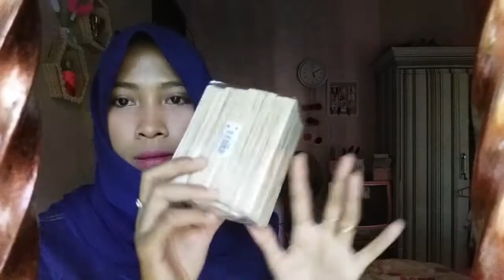GIVEAWAY #1 INDONESIA 2018 || 22K SUBSCRIBERS || DIY SUPPLIES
TONTON SAMPE HABIS SUPAYA KALIAN TAU APA SAJA HADIAHNYA, karena hadiahnya ada di akhir video
Giveaway ini akan diumumin di IG story aku jadi pastikan kalian ngikutin instagram aku.
Giveaway ini akan berakhir sampai 29 Juli 2018 dan akan di umumkan pada 31 Juli 2018

3. Follow instagram aku @farida_1795
4. like video ini
5. Tulis di kolom komentar nama ig kalian beserta jawab salah satu pertanyaan berikut:
      a. seberapa tau kalian tentang aku / apa saja yang kalian tau tentang aku
      b. berikan saran pada channel aku.
contoh: @farida_1795, farida itu orang nya benini, orang nya bgitu, dia begini. bla bla bla

tulis di kolom komentar ya, kalian jawab semua pertanyaan silahkan

JANGAN LUPA KALIAN SHARE VIDEO INI DAN PASTIKAN KALIAN IKUTIN SEMUA SYARATNYA KARENA BAKALAN AKU CEK SATU SATU
PASTIKAN AKUN KALIAN GAK DI PRIVATE DAN BUKAN UNTUK AKUN JUALAN.

Semua boleh ikut kecuali anggota keluarga aku
Semoga beruntung

Tonton Juga